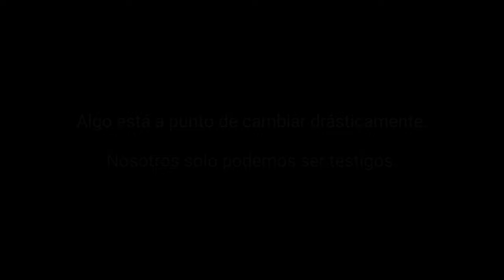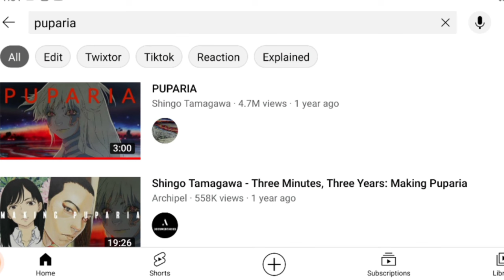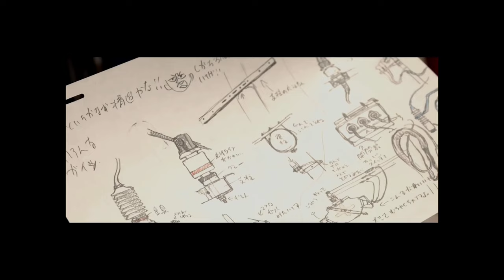Puparia (2020) Análisis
PUPARIA es un cortometraje que en 3 minutos hace más que muchas películas de más de 2 horas. Aquí está mi análisis, pero antes te sugiero que lo veas.

Que conste, este análisis solo está basado en mi percepción. Van a haber mil cosas que no voy a saber, o voy a mal interpretar. Por ende, si interpretas algo de otra forma o sabes algo que no se, por favor comparte esto en los comentarios, así puedo aprender más. Gracias.